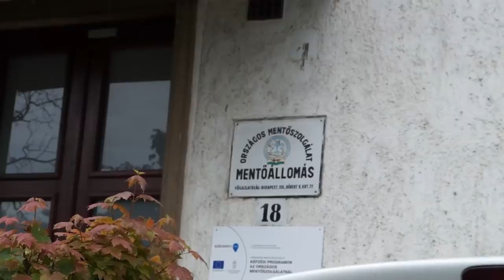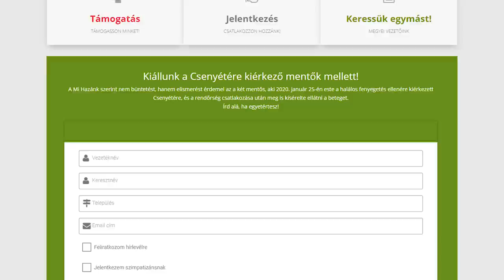Szürreális időutazás Csenyétén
Csenyétén járt elnökhelyettesünk Dúró Dóra, ahova januárban a mentők sem mertek bemenni. Szürreális időutazás: utcán kóborló gyerekek, omladozó házak, nyakig érő gaz mindenfelé. Helyszíni tájékozódása során kiderült: a helyiek a mentőket hibáztatják, amiért a halálos fenyegetés ellenére kiérkeztek ugyan, de nem mentek be a faluba. A 49 évesen elhunyt férfi családjával is sikerült beszélnie. A Mi Hazánk szerint az állami dolgozóknak jár a tisztelet; mi a mentők mellett gyűjtünk aláírást (mihazank.hu/peticio). A riport végén kiderül, Dúró Dóra milyen érzésekkel távozott Csenyétéről.